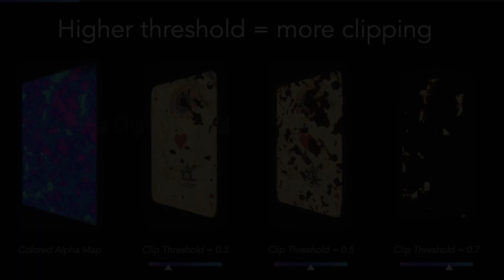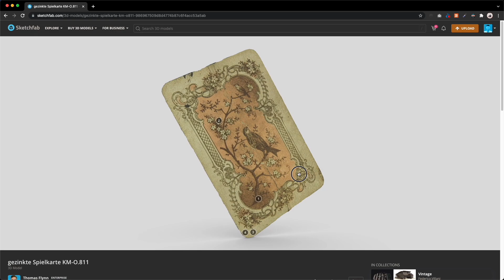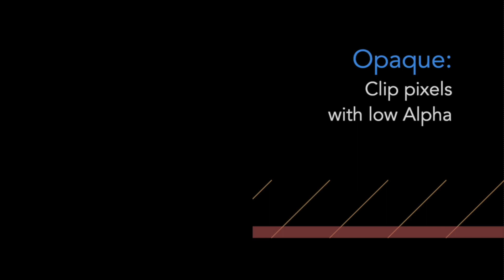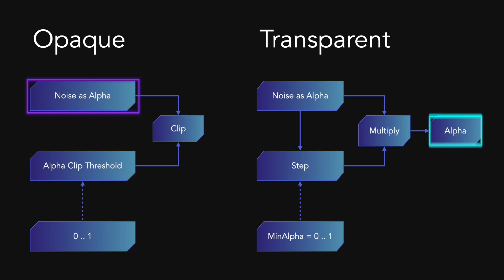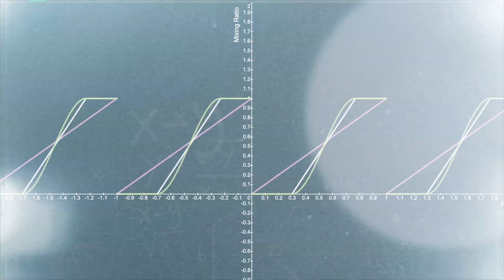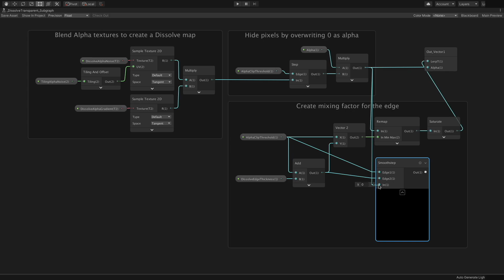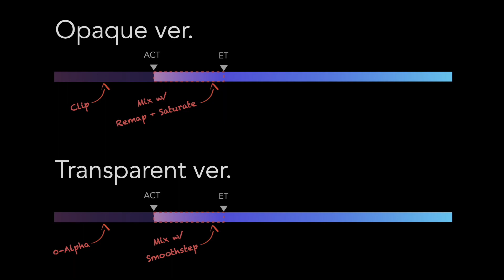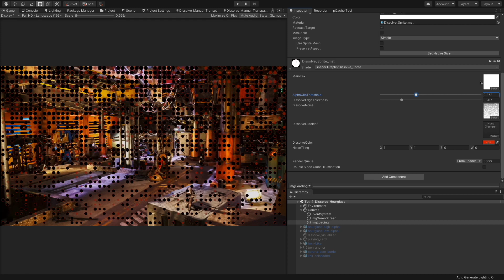🇬🇧 Dissolve effect with 2D / transparency ? (An expansion for [Episode 4 - Dissolve effect | EN])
🇬🇧 Abalanche | Dissolve effect with 2D / transparency ?
(An expansion for [Episode 4 - Dissolve effect | EN])

In Episode 4, I've talked about how to create a Dissolving effect based on the Alpha and the Alpha Clip Threshold properties. But that method can NOT be applied in every case, especially for transparent objects.
This is an extra video to overcome those issues, making 2D Sprites, UI Images or any objects with opacity can be dissolved.

00:00 Introduction
00:20 Revisit Dissolving FX
00:51 Where it does NOT work
01:20 Problems with Alpha Clip Threshold
02:15 NEW Dissolve effect
03:08 The STEP node
03:53 NEW core idea diagram
04:18 NEW shader graph with STEP
05:17 A better version
05:35 The SMOOTHSTEP node
06:51 Replace many nodes with Smoothstep
08:29 Result
09:00 2D dissolve effects
09:37 Much more